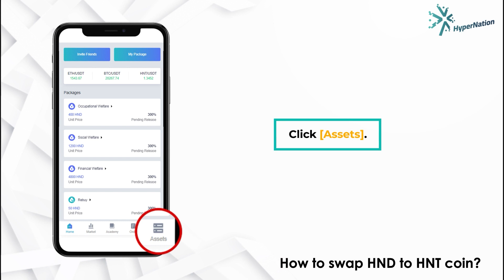16. How to swap HND to HNT coin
How to swap HND to HNT coin?